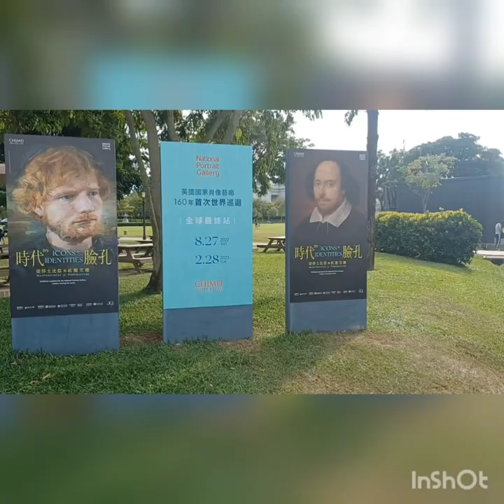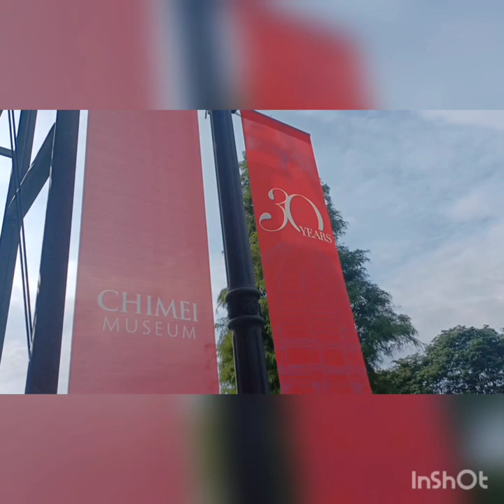Chimei Museum TAIWAN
The Chimei Museum (Chinese: 奇美博物館; pinyin: Qíměi Bówùguǎn; Wade–Giles: Chʻi²-mei³ Po²-wu⁴-kuan³) is a private museum established in 1992 by Shi Wen-long of Chi Mei Corporation in Rende District, Tainan, Taiwan. The museum's collection is divided into five categories: Fine arts (including painting, sculpture, decorative arts and period furniture); Musical instruments; Natural history and fossils; Arms and armor; Antiquities and artifacts. The museum is known for housing the world's largest violin collection and for its significant collections of ancient weapons and sculptures.[3][4] Forbes magazine, in its February 1996 article on private collectors in Asia, called the Chimei Museum "one of the world's most surprising art collections."[5] The museum moved to its current venue on Wenhua Road in 2014, and it is open to the public except on designated days.